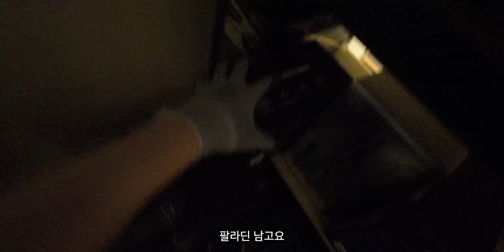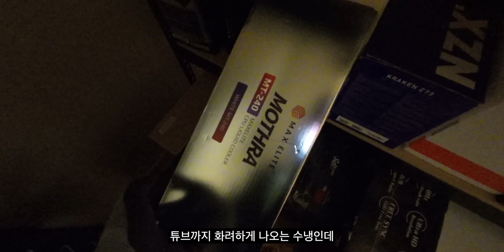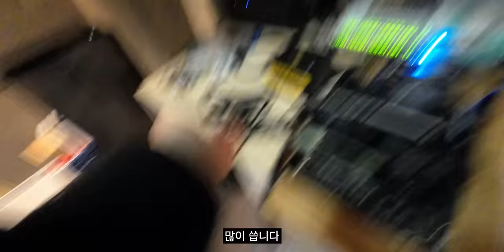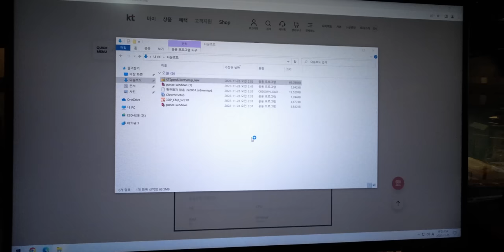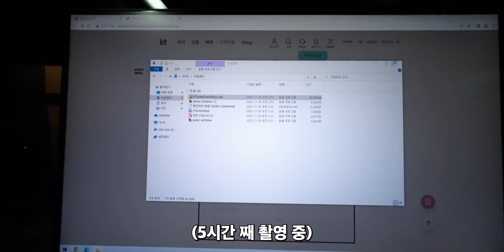편집 서버 2대 조립해서 입주했습니다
▶ 스펙
제품명 : 눈쟁이 편집컴 no.4
CPU : Intel Core i9-12900K
MB : ASUS Maximus Z690 APEX
RAM : DDR5 5600MHz 16GB x 2
VGA : NVIDIA GeForce RTX 3090
CPU Cooler : maxelite MOTHRA MT-240 AIO ARGB
Storage : pm9a1 512GB
PowerSupply : Seasonic PRIME TX-1000
Case : Phanteks P500A

제품명 : 눈쟁이 렌더링컴 no.2
CPU : AMD Ryzen 9 5950X
MB : ASUS ROG X470 Crosshair HERO
RAM : G.skill DDR4 3600MHz Cl16 16GB x 2
VGA : NVIDIA GeForce GTX 1660 ti 채굴에디션
CPU Cooler : 기쿨
Storage : Samsung 970 evo plus 1tb
Power Supply : Antec CSK 650W 80PLUS BRONZE
Case : amaquest 4u